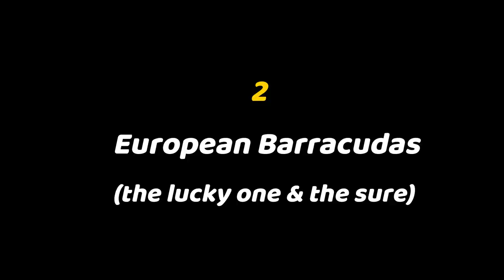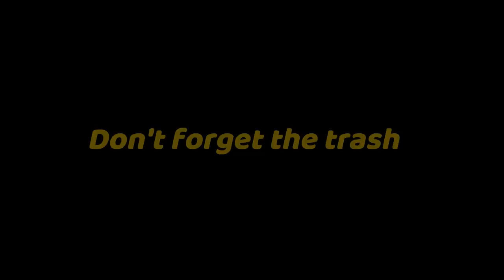😲TOP 5 moments of double 🎞 | Spearfishing the Aegean 🇬🇷 ✔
TOP 5 Spearfishing Moments while Spearfishing

Spearfishing the Aegean

Join our Spearfishing community and dive with us!
Many years of capturing images and videos,many experiences,many adventures!Join us!